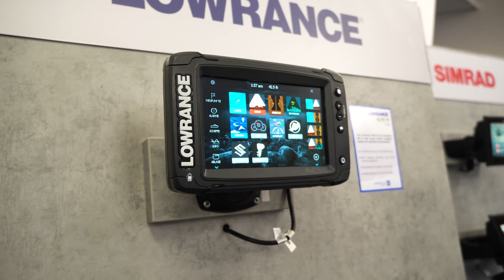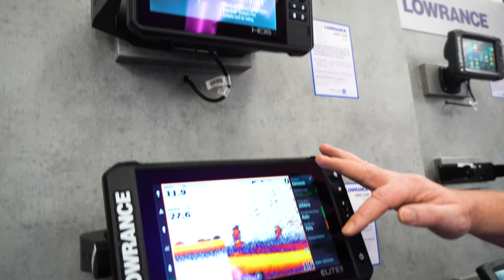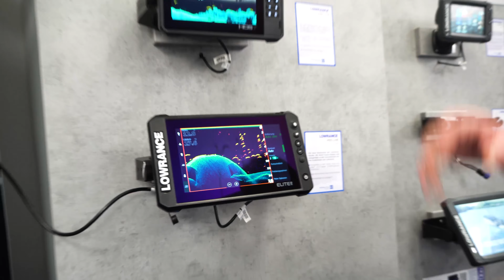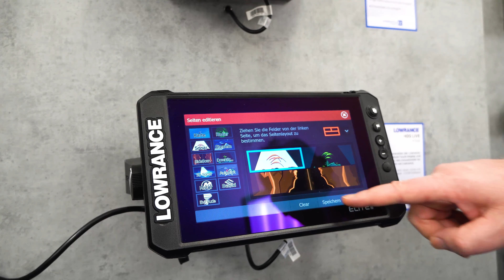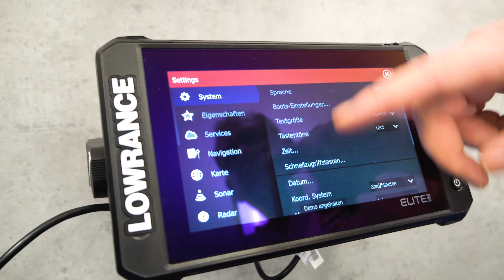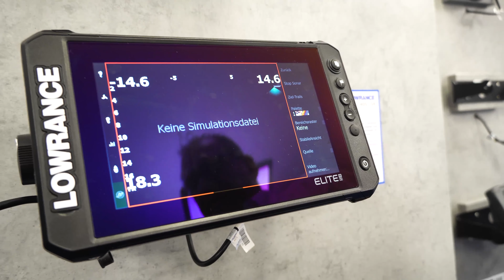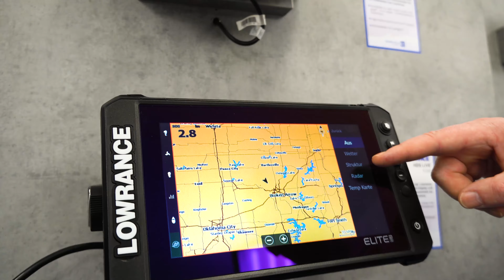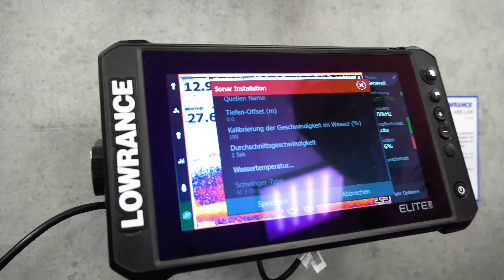Lowrance Neuheit: Das Elite FS im Focus | Echolotzentrum.de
Lowrance Neuheit: Das Elite FS hier im Focus!
In diesem Video zeigt Ralf Scheipers einiges rund um das neue Elite FS von Lowrance. Er erklärt die verschiedenen Anzeigemöglichkeiten und auch die einfache Bedienung. Zusätzlich sind in dem Kurzvideo auch schöne Aufnahmen von unserem ersten Einsatz mit dem Gerät auf dem Wasser zu sehen.

Fragen? Beratung? Sie haben 3 Möglichkeiten:
2. Besuchen Sie unseren riesigen Showroom in der Nähe von Paderborn
3. Besuchen Sie eine unserer Websites

EZ & EZ-Discount sind offizielle autorisierte Fachhändler für Lowrance, Simrad, Humminbird, Garmin, Raymarine und beziehen die Geräte aussschließlich über deutsche Vertriebswege

Echolotzentrum Echolotkäufer erhalten folgende Leistungen:
► KOSTENFREIE Basis Onlineschulungen für alle Echolotkäufer im Echolotzentrum (45min, regelmäßige Durchführung)
► inkl. riesige KOSTENFREIE (nicht öffentliche) EZ Premium Mediathek für EZ Echolotkunden / Exklusive Infos, Video Bedienungsanleitungen und mehr
► inkl. KOSTENFREIE Bildbesprechung für EZ Echolotkunden / Telefon & Mail mit ausgebildeten erfahrenen Spezialisten
► inkl. KOSTENFREIE Experten- und Supporthotline für EZ Echolotkunden / individueller WhatsApp Support ohne Aufpreis (während der Öffnungszeiten)
► inkl. KOSTENFREIEM EZ Echolot FORUM / ohne Ende Informationen und Diskussionen rund um das Thema Echolot & Motoren, inkl. Montageanleitungen